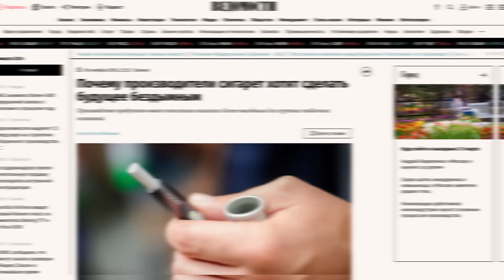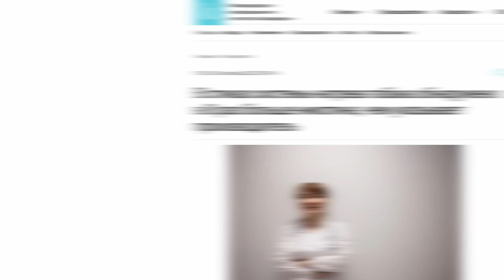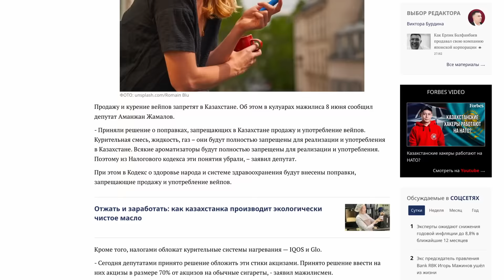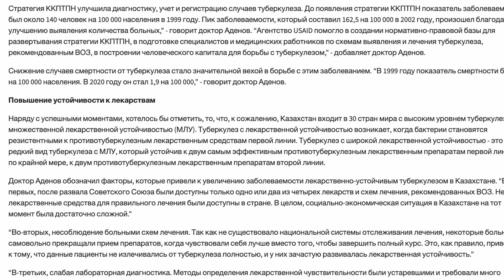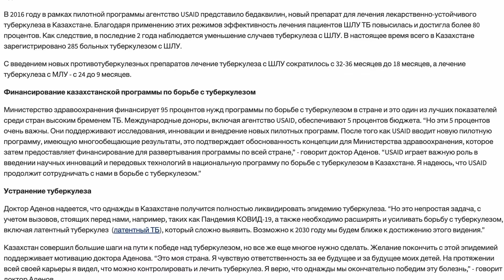Депутаты Казахстана НЕНАВИДЯТ Казахстан и должны за это ОТВЕТИТЬ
Поддержать распространение правды можно следующим способом:

1. Прямой перевод на карту 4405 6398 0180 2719 (ANTON BUDAROV)
2. Каспи Голд 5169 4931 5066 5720 (MasterCard)
3. Для Наличных через Терминал (ИИН 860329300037)
4. С карт РФ 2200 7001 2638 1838
5. Для США 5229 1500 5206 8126 (ANTON BUDAROV) Master Card
6. Bitcoin: 1KmxC8dwWg8zYvnGAWPiwbXwAMnzcgvGJh
7. LTC: MF4zVFh4MdbxMvG43wt1h8LaEda5QKyBBn
8. Tether usdt ERC20 0x02f5f7e7cef928980fc17da1a5bf2283a6b67426
9. Tether usdt TRC20 TPj6Jo6QCa1DK11XgzSaRViYvuWcojUQ3a